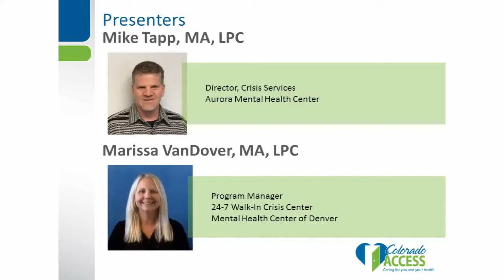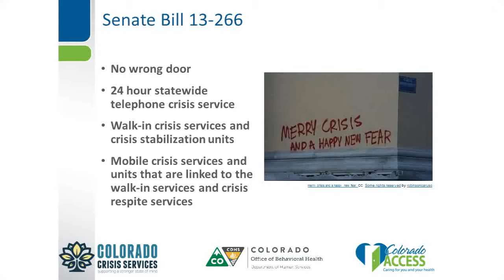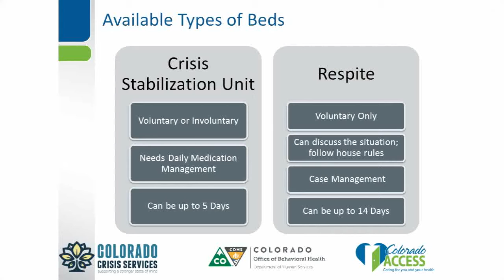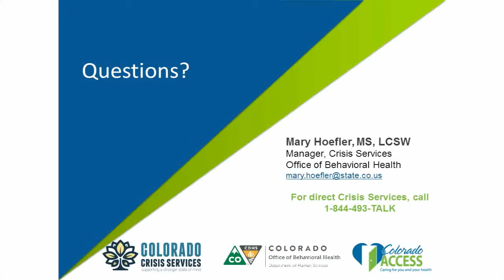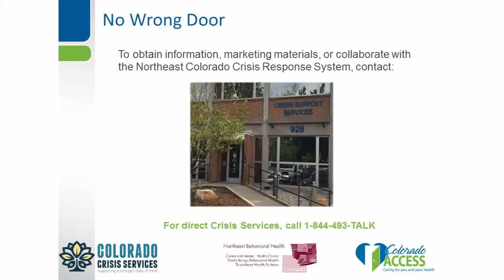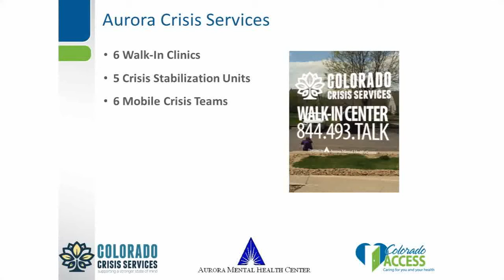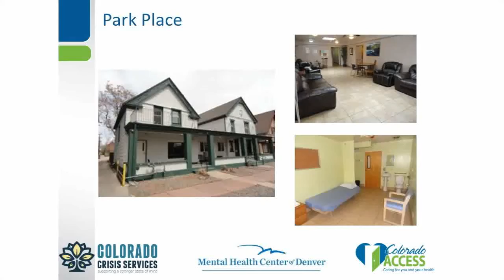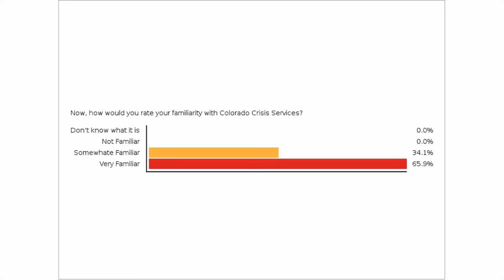Colorado Crisis Services: Behavioral Health Support for Your Patients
Watch this webinar to learn more about the Colorado Crisis Services; which is available to all Coloradans, including providers; and provides confidential and immediate support for mental health, substance use, or emotional help.
This webinar will provide:
•         An overview of the Colorado Crisis Services from a statewide perspective, and
•         Identify how crisis services are accessed and delivered within the following Colorado Medicaid regions for the RCCO and BHO:
o    Weld County and Northeast Colorado;
o    Adams, Arapahoe, and Douglas Counties; and
o    Denver County
If a patient needs immediate help and you don't know where to start - start here!